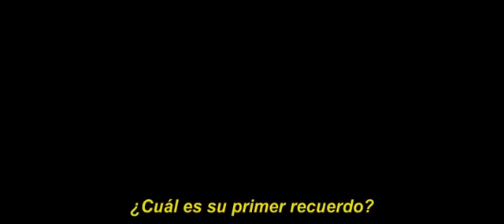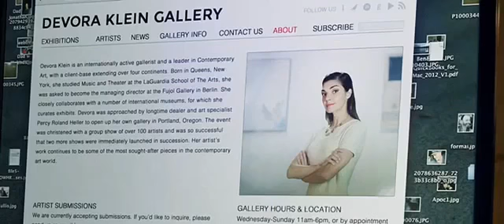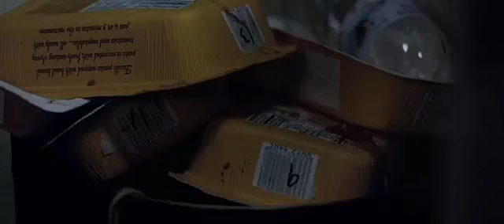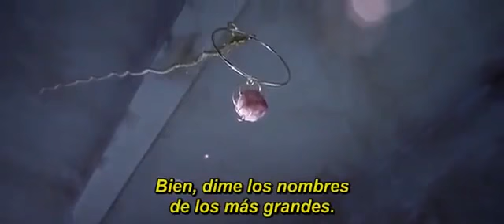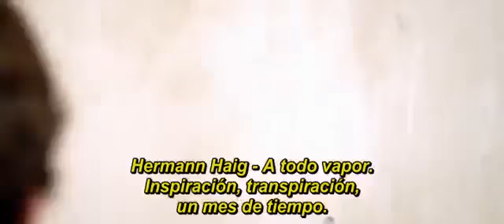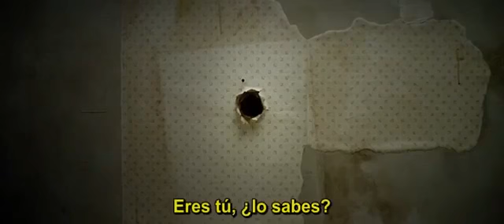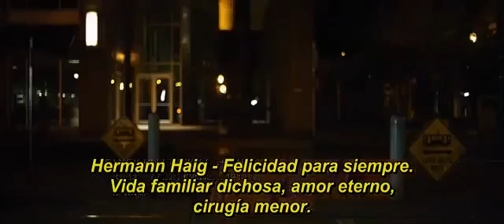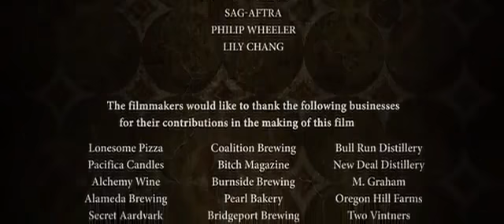New Horror Movies 2017 ! Thriller Movies,Best Horror Movies,The Remains GREAT 2017 HD @